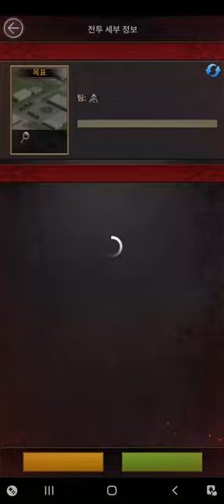オイルクライシス: 1046 Ø₮₳₣Ʉ₭Ʉ 別荘に 都市集結2回、監視塔戦争 [マフィアシティ]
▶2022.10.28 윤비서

▶유료 멤버쉽에 가입하여 채널을 지원해주세요.

▶영상 시청 시 화질 1080P 설정 후 시청 부탁드립니다.